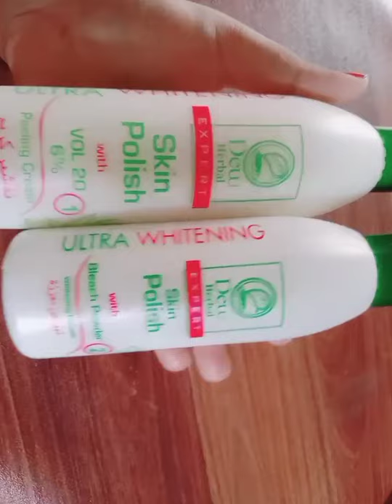Use Skin Whitening Formula Bleach Cream Mix 1 thing Get Double Whitening Result 😱 | Parlour Secret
whitening cream
beauty tips
brido whitening cream
best medicated whitening cream in pakistan
fairness cream
cinci brido whitening cream
skin whitening formula cream
best fairness cream in pakistan
farmula cream
formula cream
best skin whitening night cream
brido cream
clobevate cream for face whitening
mix cream
mix creams for skin whitening
night cream
night cream for fairness
skin whitening
whitening formula
aniza cream
beauty cream for face
best beauty cream for skin whitening
best night cream for fairness
best whitening formula cream in pakistan
body whitening cream
cinci brido whitening cream review
medicated whitening cream
memoona muslima night cream formula
which cream is best for fairness
whitening creams
beauty cream whitening cream
bebo skin whitening cream
best beauty cream in pakistan
best beauty tips
best cream for face
best fairness cream for oily skin
best skin cream
best skin whitening cream in pakistan
bridal cream
face cream for women
hijab whitening cream
mix whitening cream formula
night cream for whitening
pakistani beauty tips
white face whitening cream
whitening night cream for oily skin
whitening skin
whitening skin cream
whitening the skin cream
whitening tips
arena gold cream
be styling
beauty cream
best beauty tips for skin whitening
best bleach cream in pakistan
best body whitening lotion
best cream
best cream for skin whitening
best creams for skin whitening
best day cream in pakistan
best fairness cream for women
best fairness cream for women in india
best fairness cream in india
best hand whitening cream
best night cream for whitening face
best skin care products in pakistan
best skin whitening formula cream
best summer cream for oily skin
best whitening body lotio
enercos extra whitening cream
face body whitening cream
face brightening cream
face cream
face whitening cream at home
face whitening cream formula
face whitening formula cream
farmula cream in pakistan
fast whitening cream
how to make fairness cream at home
how to make skin whitening cream at home